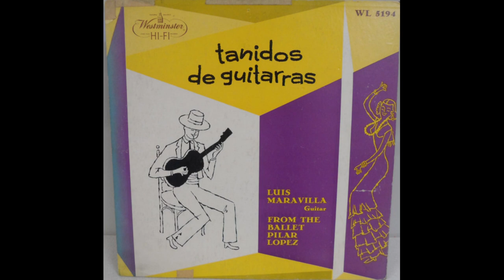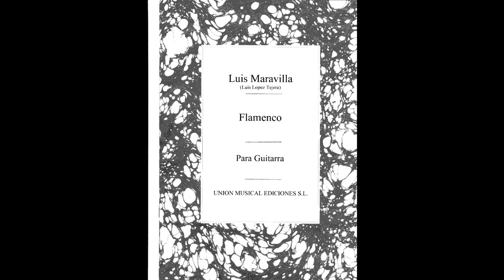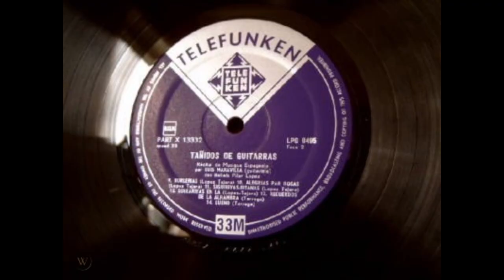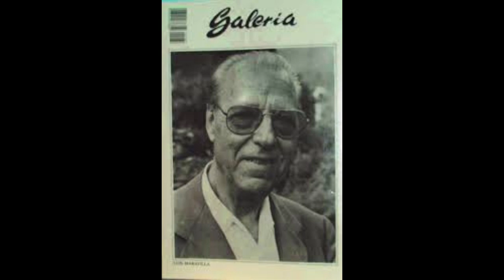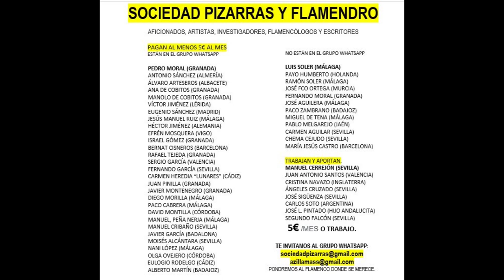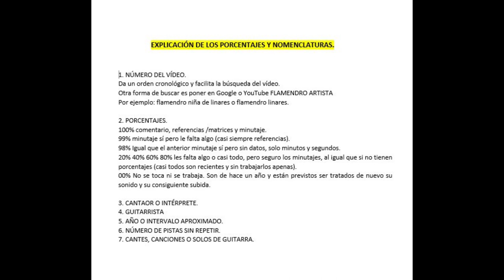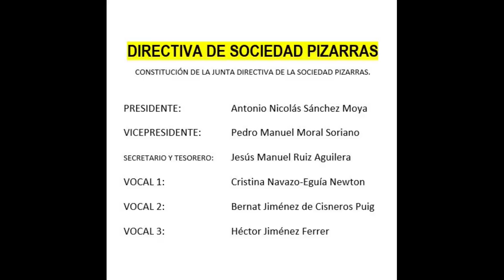Entrevista A LUIS MARAVILLA, HIJO DE EL NIÑO DE LAS MARIANAS GRACIAS A MANUEL CERREJÓN